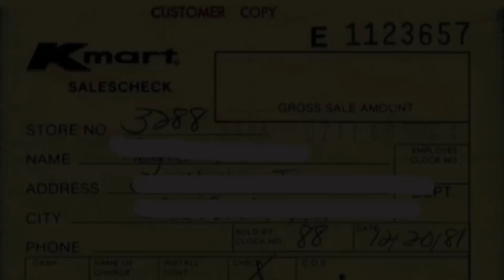Yesterday vs today console cost.